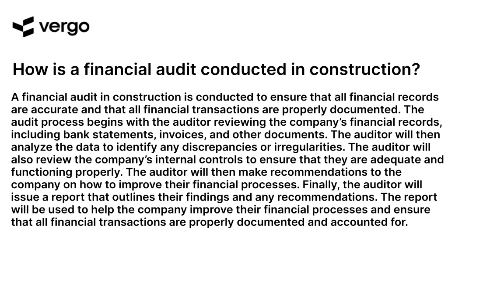Construction Financial Auditing 101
Learn the basics of financial auditing for the construction industry with this comprehensive guide. From understanding the fundamentals of financial auditing to developing a plan for auditing construction projects, this course will provide you with the knowledge and skills you need to ensure accuracy and compliance. Get started today and take your construction financial auditing skills to the next level.